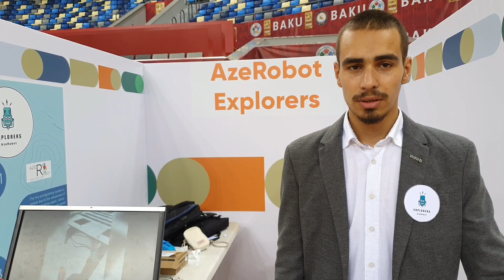Explorers (Azerobot) WRO Azərbaycan 2022